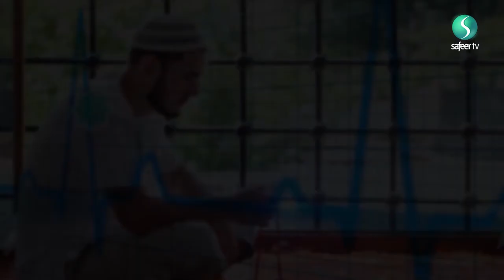Health and Fasting | Physiological Changes During Fasting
How do we lose weight during Ramadhan?
What are the changes in your body when you are fasting?
Dr Suhail Hussain explains how the body copes when you enter the fasting period, and what physiological changes your body go through. Thus, how to utilize the process to lose weight.